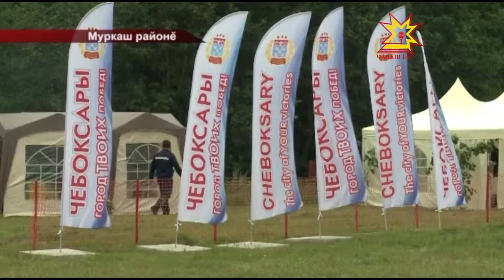Вырăнти хăй тытăмлăх пуçлăхĕн тата муниципалитет органĕсенчи ĕçченĕсен кунĕ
Вырăнти хăй тытăмлăх пуçлăхĕн тата унта ĕçлекенсен кунне çулсеренех паллă тăваççĕ. Кăçал вăл 8-мĕш хут иртрĕ. Хальхинче хăнасене Муркаш çĕрĕ йышăнчĕ.